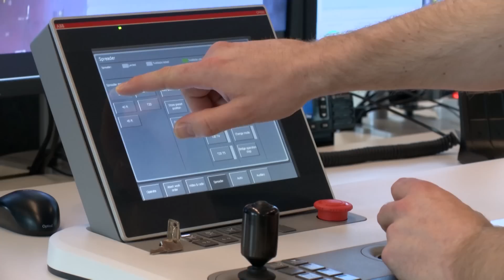Big Engineering: Episode 1: APM Terminals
James Brown is in Rotterdam to learn the inner workings of the world's first fully automated and zero emissions shipping container terminal, Masvlakte II at APM Terminals